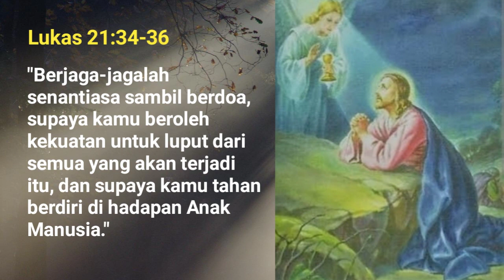Lukas 21:34-36//Renungan Harian